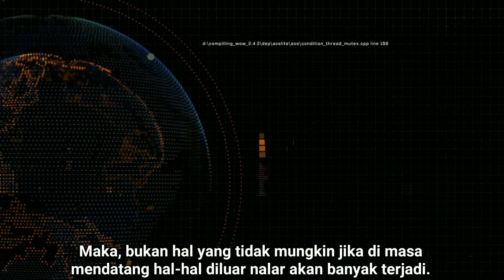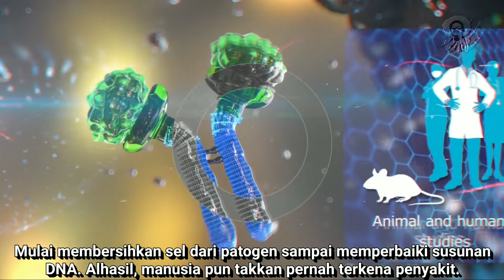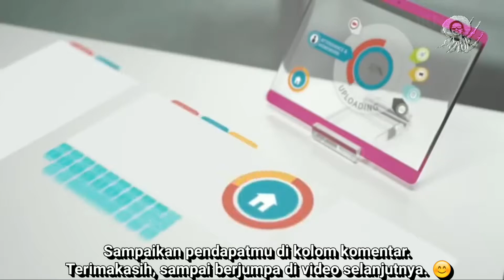Kagum atau ngeri? Prediksi Kehidupan Masa Depan menurut para Ahli.